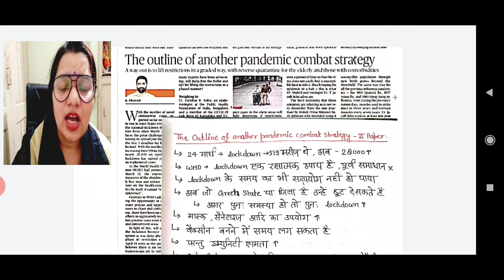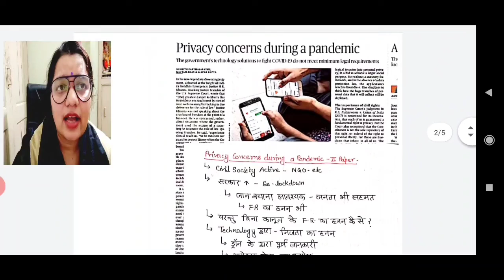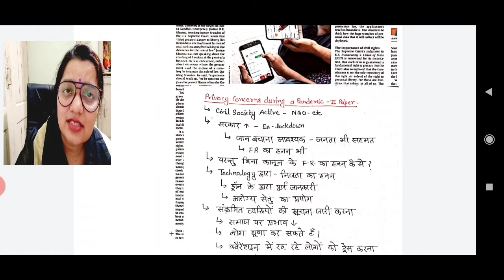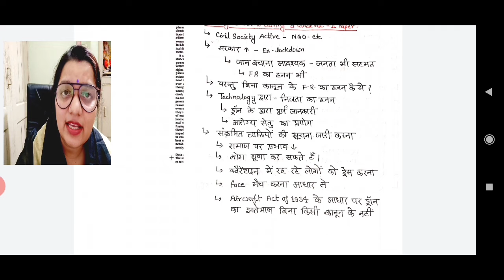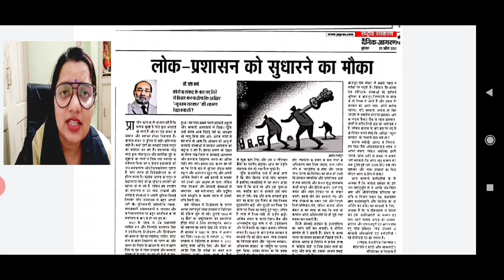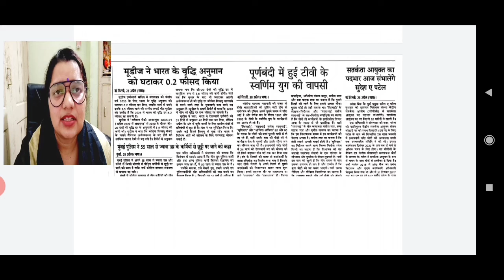Newspaper discussion (29/04/2020)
Current affairs GS